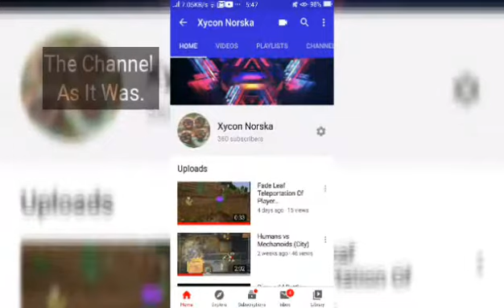Introductory Video About Me